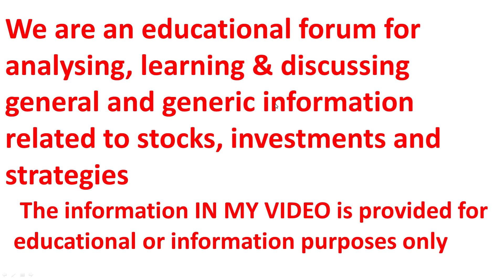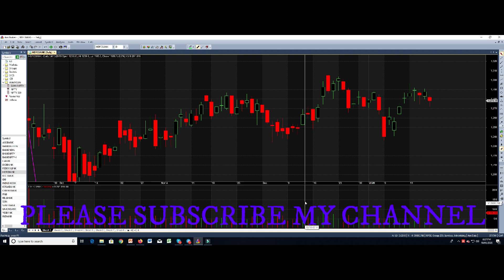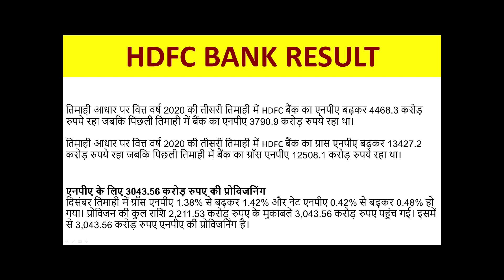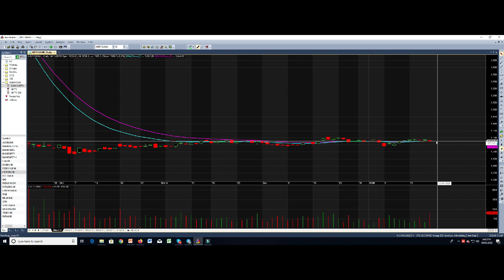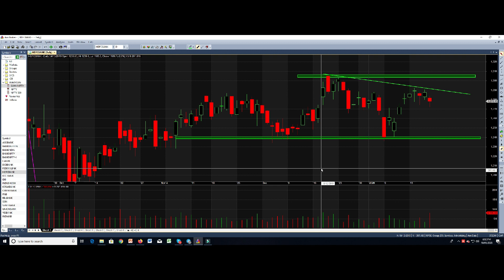HDFC बैंक का मुनाफा 32.8% बढ़ा !! HDFC BANK बैंक निफ़्टी को कितना भगा सकता है !!